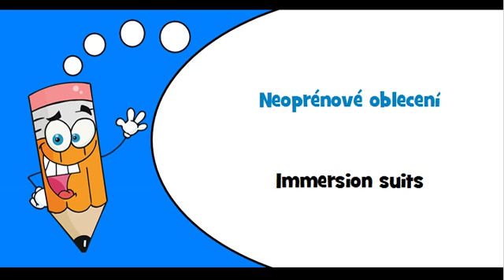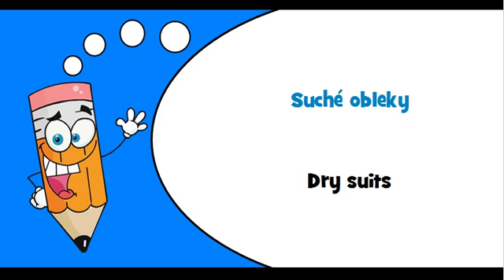Czech words Theme = Water sports equipment